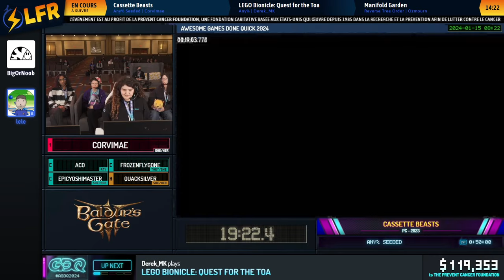Cassette Beasts en 0:39:28 (Any% Seeded) [AGDQ2024]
Speedrunner(s) : Corvimae
Commentateur(s) : BigOrNoob, lele